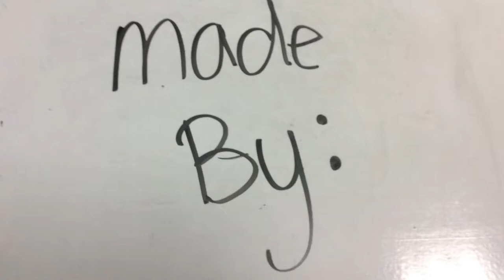AyaNatalieMediumMotorCargo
Aya and Natalie show you how they used the medium motor to move some cargo.